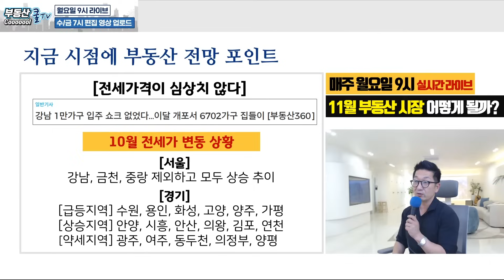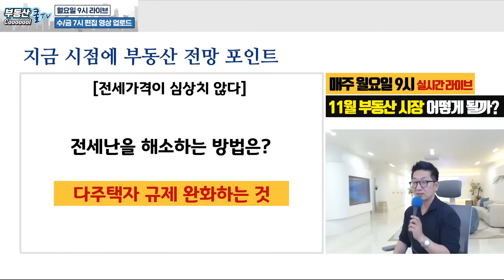상승중인 전세가, 갭투자 시기가 돌아왔다? 지금 주목할 만한 지역은 어디?심상치 않은 부동산 분위기